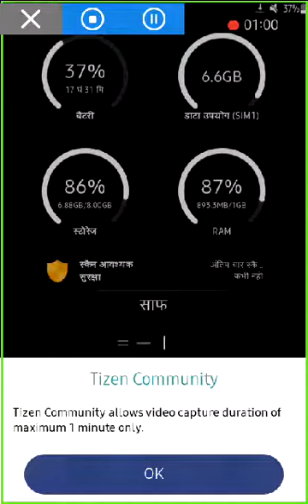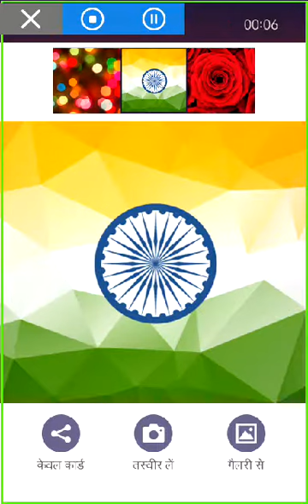TizenCommunity how to set special day on your tizen phone from without any tpk app and fun